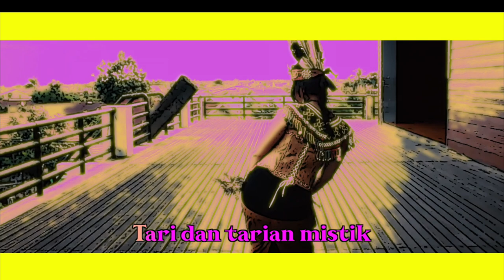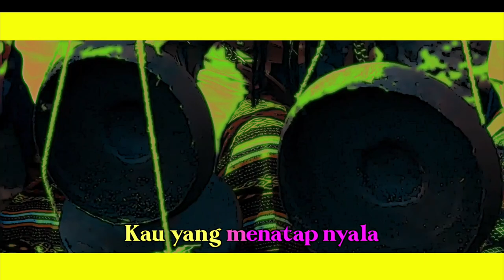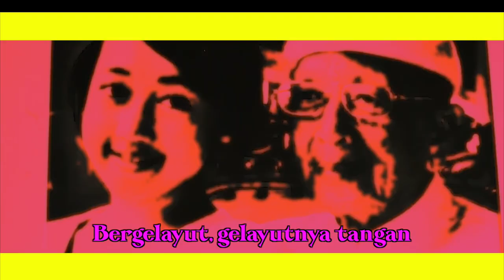Babirusa - Tari dan Tarian Mistik (Official Lyric Video )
Babirusa - "Tari dan Tarian Mistik" single from upcoming new album
Teruntuk semua teman-teman, sahabat, dan keluarga.

Lirik:

Kau yang termenung lama, meratapi yang ada.
Kau yang menatap nyata, meratapi segala lelah.
Kau yang penuh harapan, memimpikan yang indah.
Kau yang merasa kaku, punggung seperti batu.

Gemulai tangan
Gelayut badan
Gemulai!

Ta,ta,ta
Tari dan tarian mistik
Menggembirakan
Menyenangkan

Bergelayut, gelayutnya tangan.
Penuh gemulai, gemulai badan.
Ta,ta, tari dan tarian mistik.

Produksi:

Konsep Cerita: Babirusa

Editing: Abel Risang @abelrisang